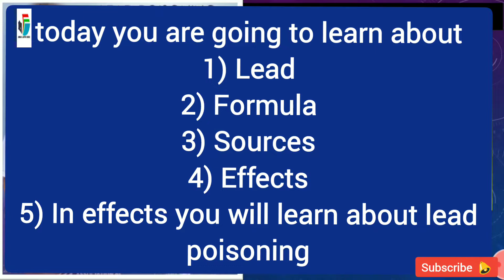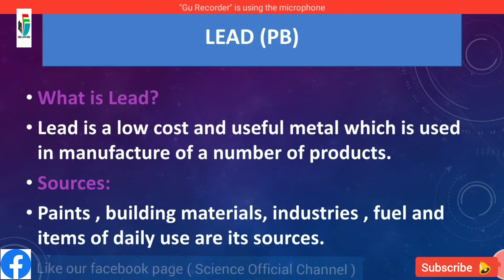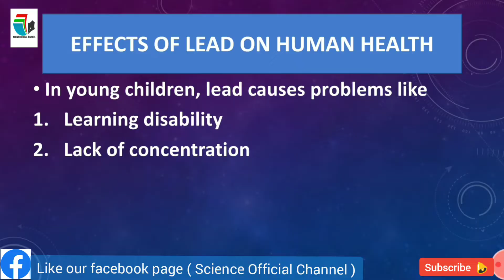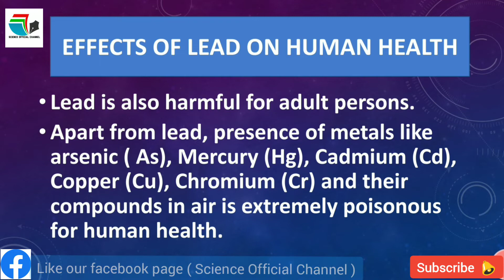What is lead | Sources and effects of lead | Lead Poisoning | Science official Channel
Assalam o alaikm.
We hope so you are all doing well.
in this video you will learn about
 lead
our next video will be about
✔green house effects
✔globalwarming
✔acid rain.
👍likes
💬 Comments